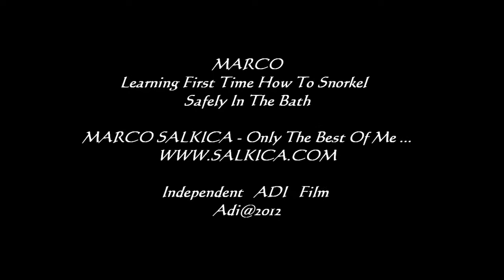Marco - Learning How To First Time Snorkel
Marco - Learning How To First Time Snorkel In the Bath
Montreal - Quebec - Canada  Independent ADI Film